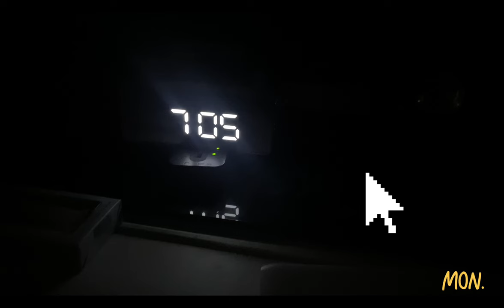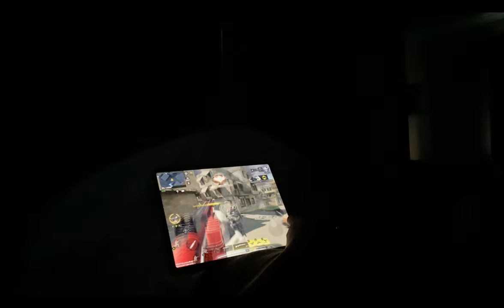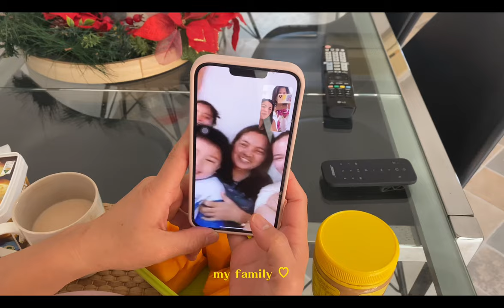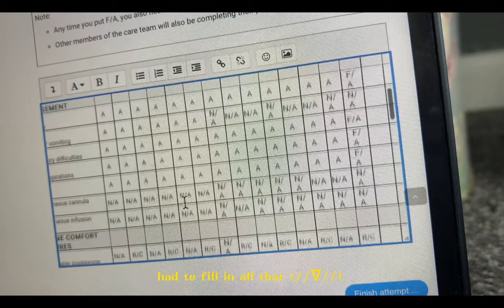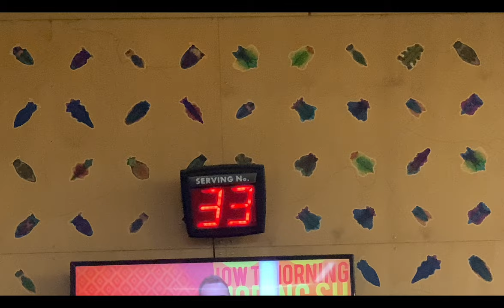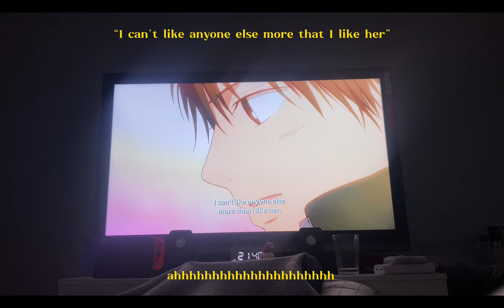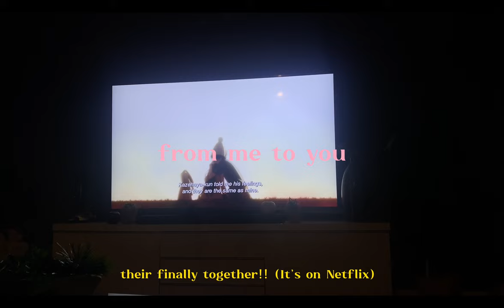slice of life: university summer break, daily life, nursing workshop, honey dance, safe course